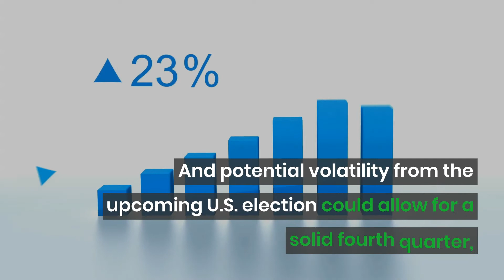Here’s Why Goldman Sachs is Jumping on Thursday